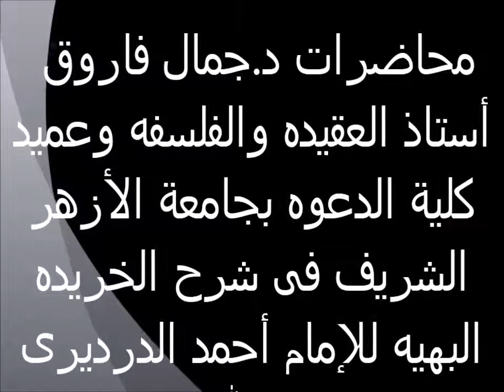صفات المعانى لله تعالى صفة الكلام 36 الخريدة البهية لفضيلة الدكتور - جمال فاروق الدقاق